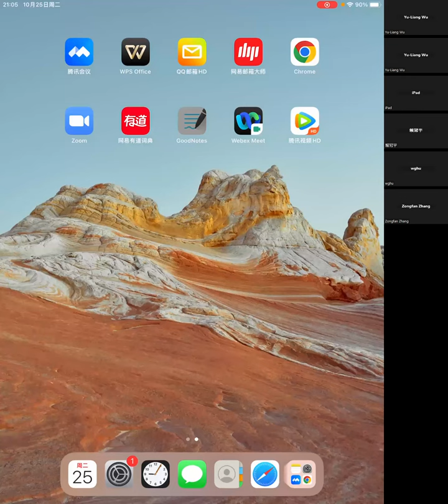Ergodic Theory 1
Foundations of Ergodic Theory - Marcelo Viana and Krerley Oliveira
Ch1. Recurrence, presentation by 張宗范